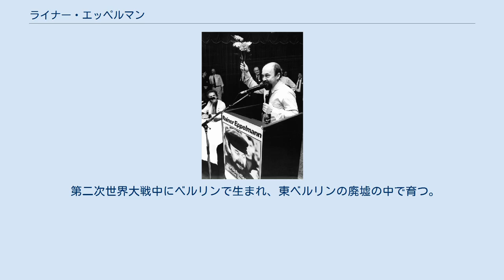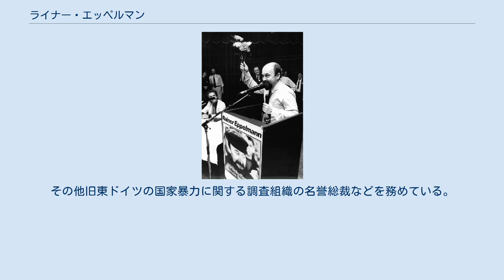ライナー・エッペルマン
「民主主義の出発」の党大会で党首に選出されたエッペルマン（1990年4月） ライナー・エッペルマン（Rainer Eppelmann, 1943年2月12日 - ）は、ドイツの牧師、政治家。
1990年にドイツ民主共和国（東ドイツ）最後の国防相（正式名称は軍縮及び防衛担当相）を務めた。
 第二次世界大戦中にベルリンで生まれ、東ベルリンの廃墟の中で育つ。
西ベルリンの高校に通っていたが、ベルリンの壁の建設により中退を余儀なくされた。
屋根職人の徒弟を経て、1962年から1965年まで石工の職業訓練を受ける。
1966年に宗教上の理由から国家人民軍での兵役と宣誓を拒否し、8ヶ月の懲役刑を受けた。
ベルリンの神学高等専門学校で神学を学び、1974年に卒業した。
 卒業後はベルリン・フリードリヒスハイン区でベルリン＝ブランデンブルク福音主義教会の牧師となる。
反体制派として国家保安省（シュタージ）の暗殺計画のリストに載ることもあった。
1980年代は素行不良の若者相手の活動を行い、エッペルマンの行うブルースを使った説教には人びとが詰めかけ、伝説的なものとなっていた。
反体制派の地下雑誌を発行し、1982年にはロベルト・ハーヴェマンと共に東西両陣営に対して軍縮を呼びかける声明を出している。
 1989年の東欧革命の際は「民主主義の出発」の設立メンバーとなるが、同党は代表であるヴォルフガング・シュヌルがかつてシュタージの非公式協力者であった過去が発覚したため、1990年3月に行われた東ドイツ最初の自由選挙では得票が伸びなかったがエッペルマン自身は当選している。
人民議会議員となったエッペルマンは円卓会議にも参加し、ハンス・モドロウ内閣で無任所相を、ロタール・デメジエール内閣では軍縮及び防衛担当相（国防相）を務めた。
「民主主義の出発」が8月にドイツキリスト教民主同盟 (東ドイツ)（CDU）と統合したため、エッペルマンはCDU党員となった。
 東西ドイツ再統一後はドイツキリスト教民主同盟党員となり、1990年の統一ドイツ最初のドイツ連邦議会選挙で当選し、2005年に引退するまで議席を維持した。
連邦議会では旧東ドイツの歴史検証やドイツ社会主義統一党の独裁に関する調査委員会の委員長を務めた。
その他旧東ドイツの国家暴力に関する調査組織の名誉総裁などを務めている。